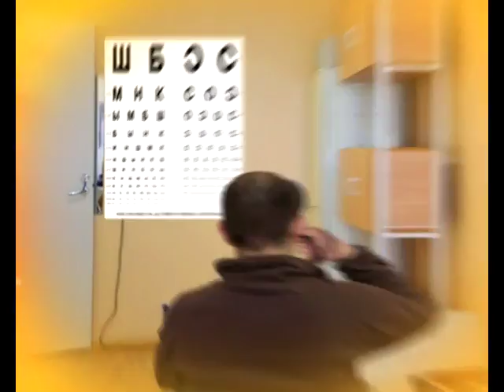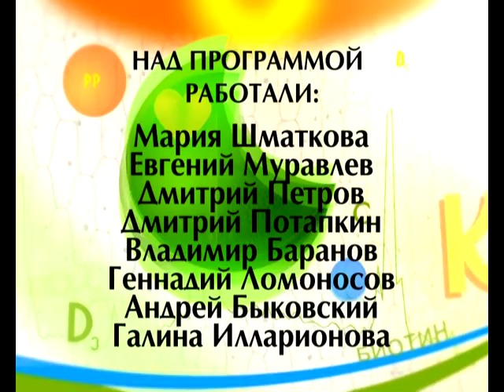Формула здоровья 08 12 2017